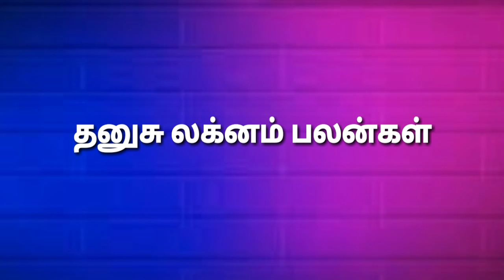தனுசு லக்னம் ரகசியம் | Dhanusu lagna characteristics in tamil | Dhanusu lagnam in tamil